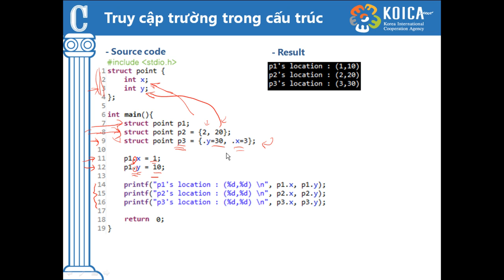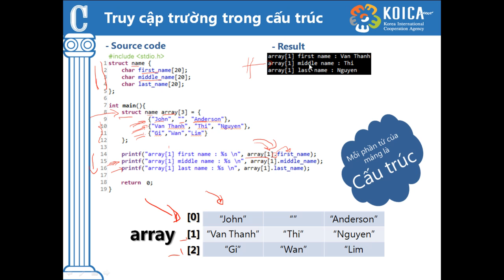Bài 13-2. Cấu trúc 1